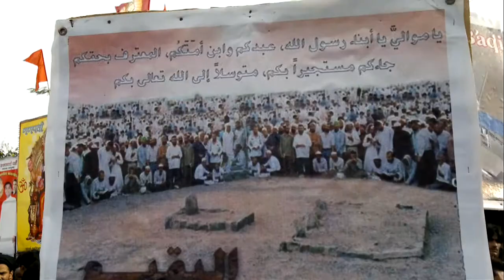Juloose Fatemi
We condemn the demolition of Jannatul Baqi and Jannatul Moulla
We say laanat to ibne saud
we say laanat to all zalemin
Juloose dated 10 Sept 2011, Malwani, Malad, Mumbai 95